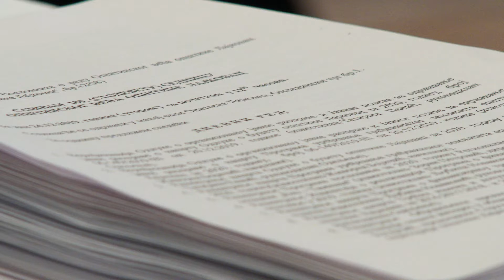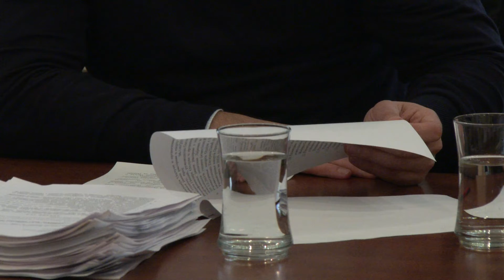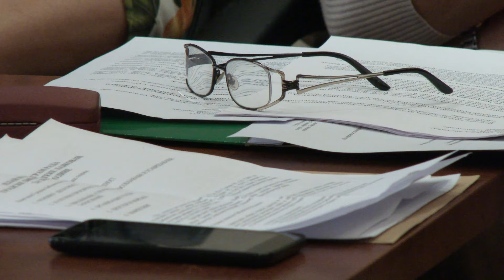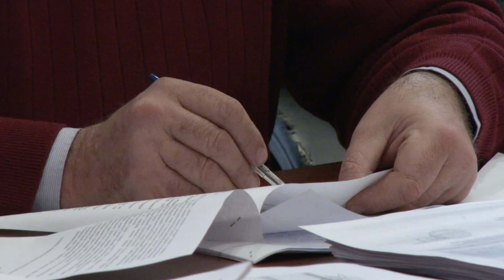Održana 109. sednica opštinskog veća opštine Lajkovac